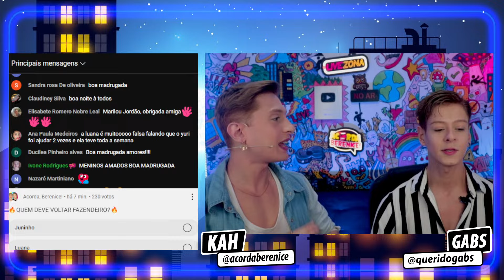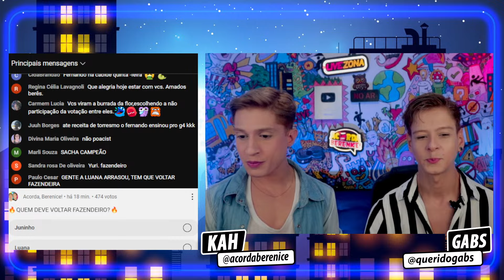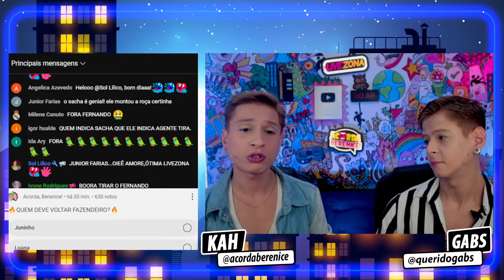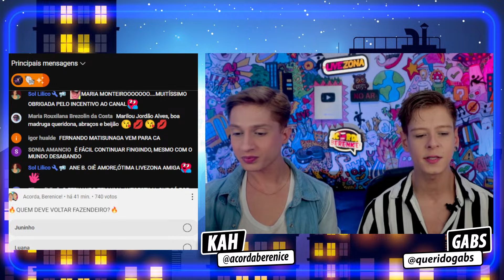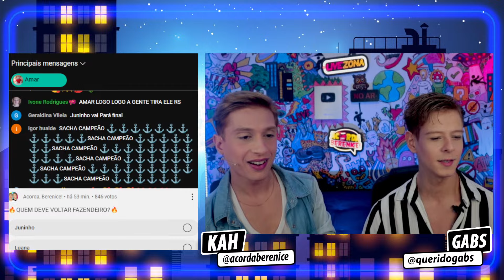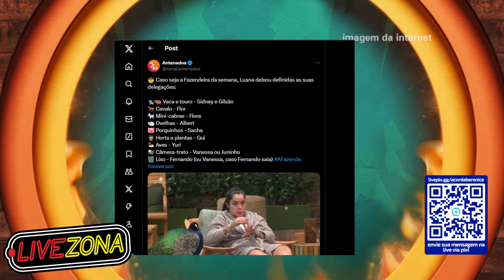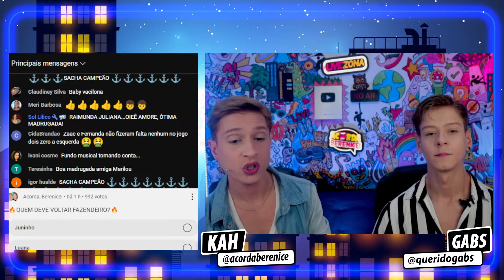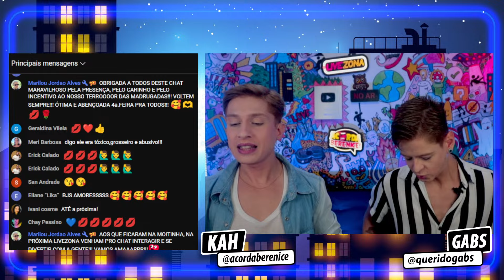🔴FERNANDO PREPARA GRANDE RETORNO da ROÇA!🚨 JUNINHO LEVANTA FALSA ACUSAÇÃO CONTRA GUI! | A Fazenda 16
A Fazenda 16: FERNANDO PREPARA GRANDE RETORNO da ROÇA! JUNINHO LEVANTA FALSA ACUSAÇÃO CONTRA GUI! Novo por aqui? SERÁ O FIM de FERNANDO?🚨 JUNINHO SURTA na ROÇA com LUANA e YURI! SACHA DETONA GILSÃO! FERNANDO, JUNINHO, LUANA e YURI na ROÇA; QUEM SERÁ FAZENDEIRO? Luana arregaça com inimigos; Albert poupa Sacha e Nêssa arrega p/ Flora. Somos Kah e Gabs, aqui no canal fazemos transmissões diárias comentando as notícias que estão bombando na Web e TV! Os principais babados e fofocas do mundo dos famosos e das celebridades. E a cobertura do seu Reality Show favorito! Estamos AO VIVO todas as madrugadas na LiveZona, vem pra nossa fofocada! ✨

0:00 A Fazenda 16 - Comentando as últimas notícias AO VIVO

Participantes de A Fazenda 16:
Camila Moura (ex do Lucas Buda BBB 24), Flor Fernandez (SBT, Fofocalizando), Babi Muniz
(ex Panicat), Sidney Sampaio (ator), Larissa Tomásia (BBB 22), Flora Cruz (filha do Arlindo Cruz), Gilson de Oliveira (affair da Gracyanne), Raquel Brito (irmã do campeão do BBB24 Davi Brito), Juninho Bill (Trem da Alegria), Zé Love (ex jogador de futebol), Mc Zaac (feat com Anitta e Luisa Sonza), Fernando Presto (MasterChef 2022), Luana Targino (De Férias com o Ex Caribe), Sacha Bali (ator, Mutantes), Fernanda Campos (affair do Neymar), Vanessa Carvalho (Casamento As Cegas), Julia Simoura (Chiquititas), Yuri Bonotto (bombeiro da Eliana), Suelen Gervásio (ex do Vitão), Gui Vieira (Chiquitidas e Carrossel). Paiol: Vinicius D'Black (Ex da Nádja Pessoa), Albert Bressan (Power Couple 6), Gabi Rossi (DFCEX e A Grande Conquista), Michel Calasans (A Grande Conquista), Vivi Fernandez, Cauê Fantin (Kwai, Ex da Alicia X), Gizelly Bicallho (BBB20), Geovana Chagas (Kwai).